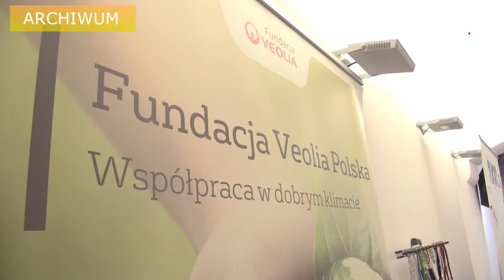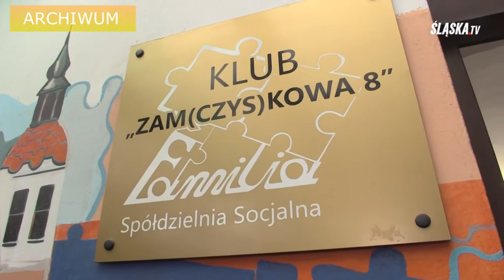„NaprawiaMY z Veolią” w Spółdzielni Socjalnej Familia w Tarnowskich Górach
W ten świąteczny czas pragniemy obdarowywać swoich najbliższych upominkami, a najbardziej ucieszy ich prezent dany prosto od serca i własnoręcznie wykonany i zaprojektowany. Kawiarenka naprawcza „NaprawiaMY z Veolią” -Stare korale jak nowe" - działająca w Spółdzielni Socjalnej „Familia”, umożliwi nam to podczas grudniowych spotkań, które odbędą się w godz. od 13.30 – 17.00.
Pod okiem specjalistów będzie można zamienić stare korale na nową bransoletkę lub koczyki. Spędzić czas w miłym towarzystwie ogrzać się nie tylko kubkiem ciepłej herbaty, ale także miłym słowem.
Kawiarenka Naprawcza w Spółdzielni Socjalnej Familia powstała dzięki wsparciu Fundacji Ashoka w ramach programu „NaprawiaMY z Veolią”.